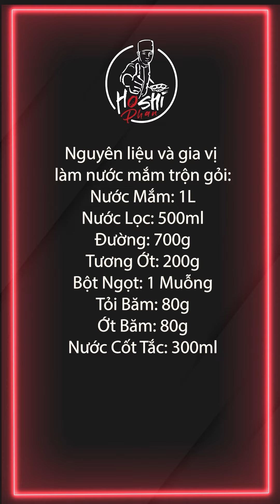Tập 84: Nước Mắm Pha Kiểu Này Trộn Với Gỏi Nào Cũng Ngon Bá Cháy Ha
Cách Pha Nước Mắm Trộn Gỏi Nào Cũng Ngon
Nguyên liệu và gia vị:
Nước Mắm: 1L
Nước Lọc: 500ml
Đường: 700g
Tương Ớt: 200g
Bột Ngọt: 1 Muỗng
Tỏi Băm: 80g
Ớt Băm: 80g
Nước Cốt Tắc: 300ml
© Bản quyền thuộc về Hoshi Phan Official (Vui lòng không Reup)
© Copyright by Hoshi Phan Official (Do Not Reup)